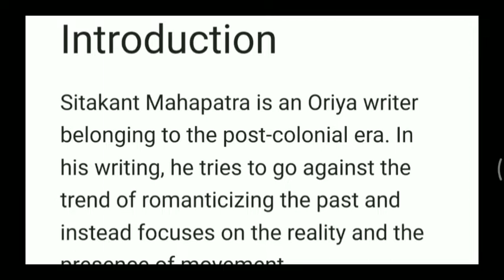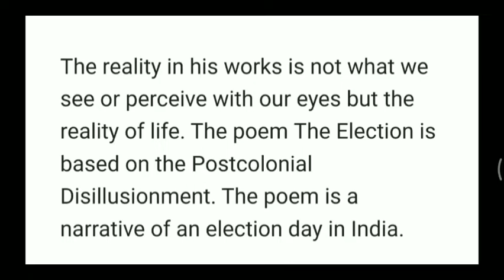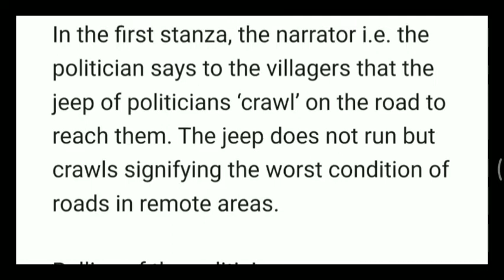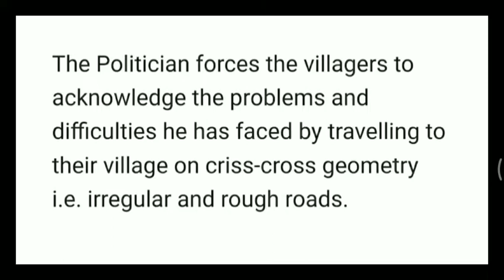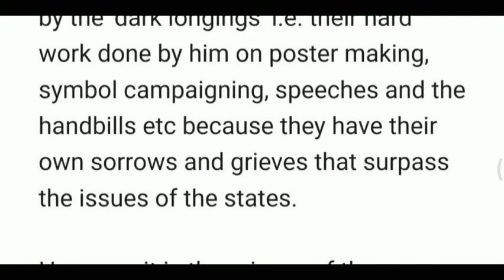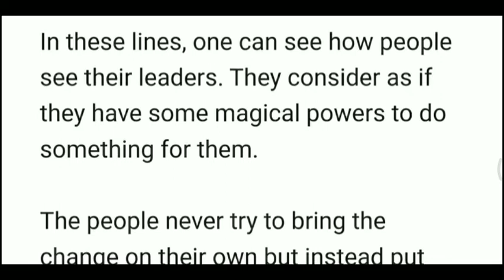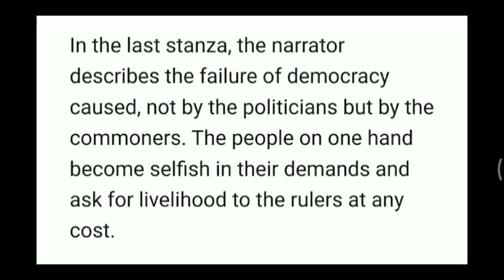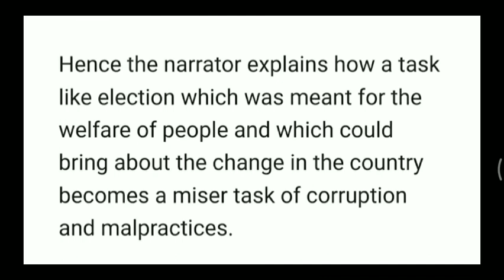Summary of poem The Election By Sitakant Mahapatra/the election summary/summary of poem the election